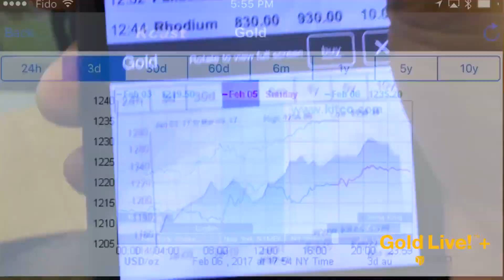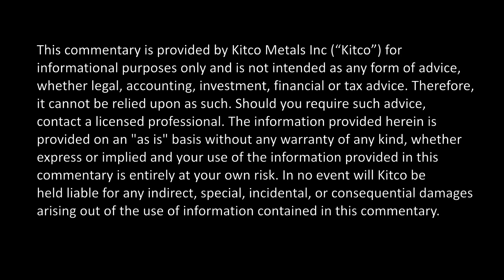The Bear Market For Gold is Officially Over, Next Stop $1,370 - Expert Analyst Says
Gold prices ended Thursday with good gains and were poised to finish with a bullish 10-month high close. One technical analyst is so convinced by the metal's chart action that he is calling for the official end of the bear market. "I thought the move up to $1,331 was healthy, and the pullback was actually healthier. I'm not concerned about the dollar anymore, gold is becoming a new currency for a lot of people," said Todd 'Bubba' Horwitz, the founder of BubbaTrading.com. "I am calling the bear market for gold officially over - $1,370 will be our next major stop," he said.  Many traders saw early price weakness as a value-buying opportunity and jumped on board the long side. A weaker U.S. dollar index also worked in favor of the precious metals market bulls. December Comex gold was last up 0.77% at $1,324.20 an ounce.